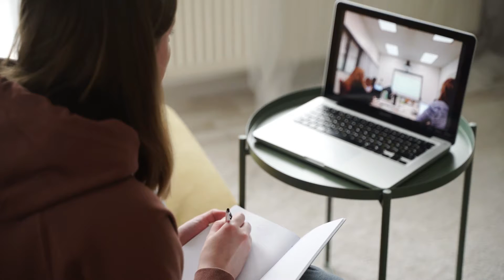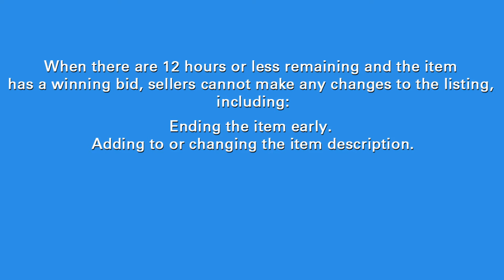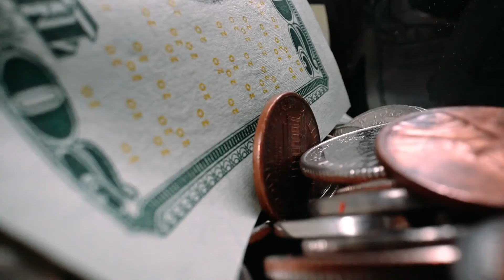How Not To Do An eBay Auction! Expert eBay Seller Advice!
In this video I give an example of how not to do an eBay auction, then I give the best way to sell your items.